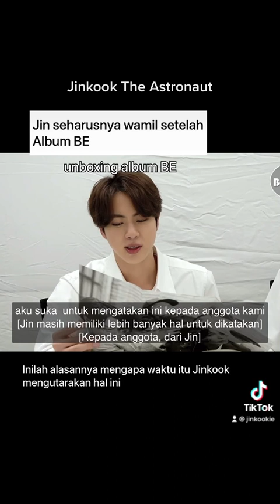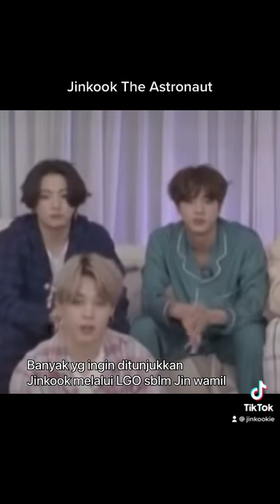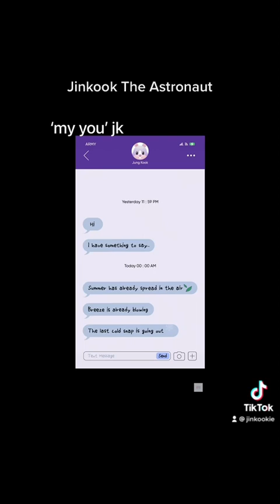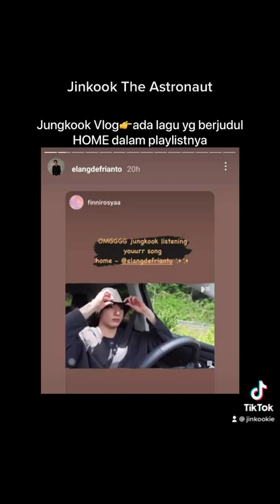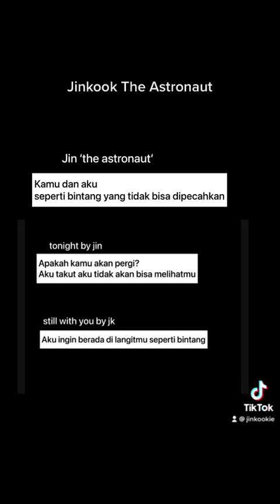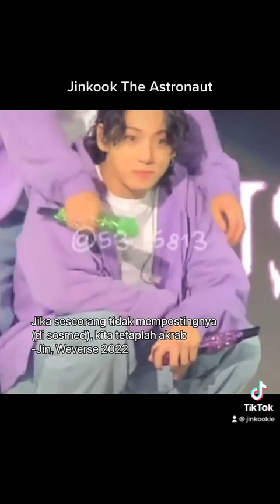Jinkook - The Astronaut and Jin’s Enlisment Analysis sub indo